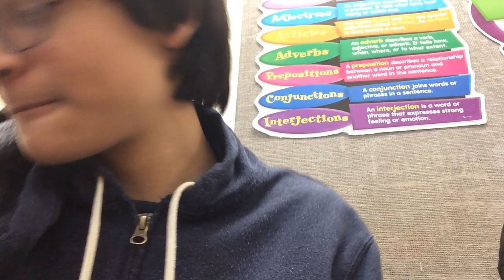November 30, 2023